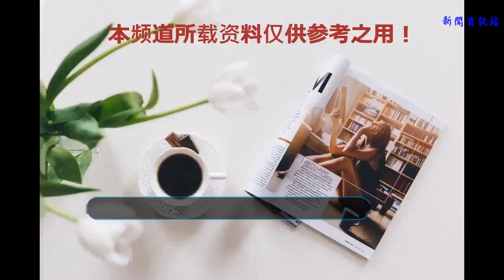進入七月，好日子紅紅火火，3生肖被好消息追著跑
生肖兔
屬兔的他們七月命宮得“德財”吉星庇佑，因好運影響，有望改變早期陣子發財受擋，身邊桃花少見的現狀，到時候會有大運到來，財運大發，定能為家里添福添財。另一方面對于一部分生肖兔之人而言，事業雖然平穩卻并無明顯提升，只要完善自身不斷去學習，隨著好運加持，今后身邊多有貴人助其一臂之力。

生肖豬
屬豬的他們為人處事十分圓滑，不驕不躁，七月田宅宮得“解德”吉星照耀，屆時大運難擋，偏財襲來，若能抓住機遇，定能坐享榮華富貴。另外屬豬的朋友，未來4個月會接觸到一些新的資源和人脈，同時我們給的建議是，要多培養自己的興趣愛好，相信做好這一切，經過不斷奮斗，不久的將來必有一番作為。

生肖蛇
生肖蛇的朋友情商比較高，為人爽朗，做事也比較勤奮，七月疾厄宮得“祿存”吉星庇佑，屆時好運相伴，財運可謂是旺上加旺，倘若把握住好運，能成就不菲的一番事業。此外屬蛇的人，往后4個月投資項目上面也會有更多的進展，同時應該注意，要多注意身體，畢竟健康最重要，相信不積跬步，無以至千里，經過不斷奮斗，未來生活將會猶如太陽般絢爛。

八字預測人生，我從事八字算命、八字合婚、五行改運十多年，通過我測算調節運勢的人都獲得了巨大的成功，如果你也有財運不好，婚姻不順，總是賺不到錢，請添加微信：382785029，根據你的八字，測算你的命運，提升你的財運，改善你的感情婚姻。